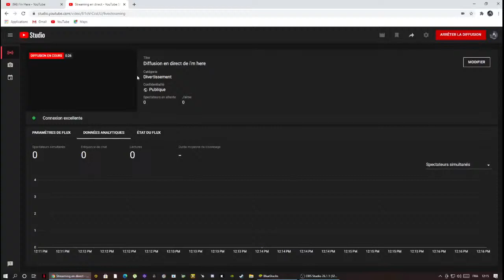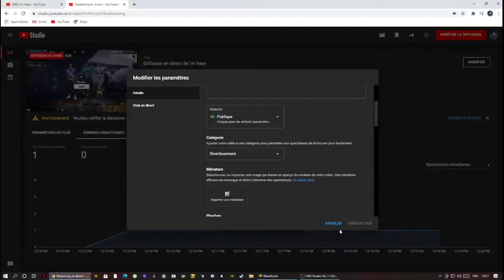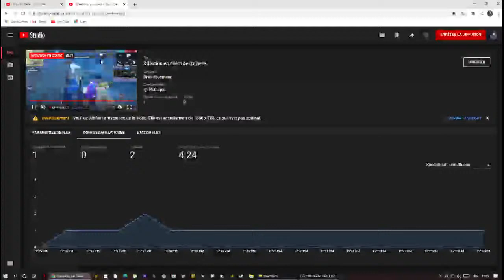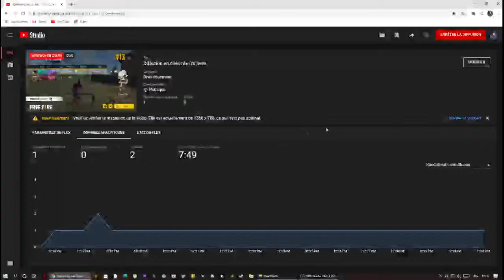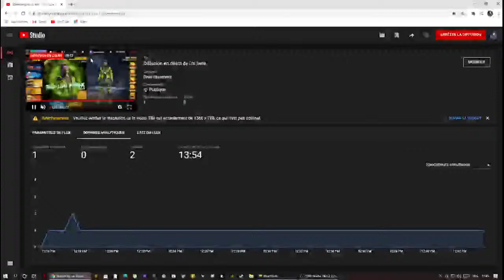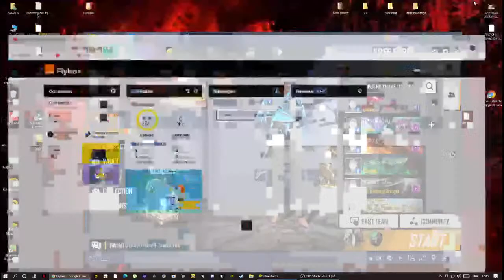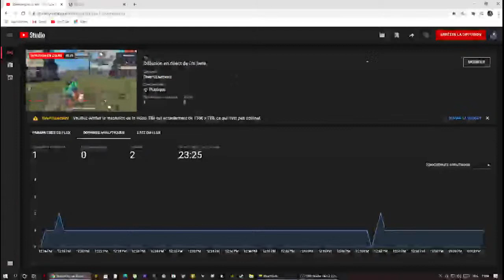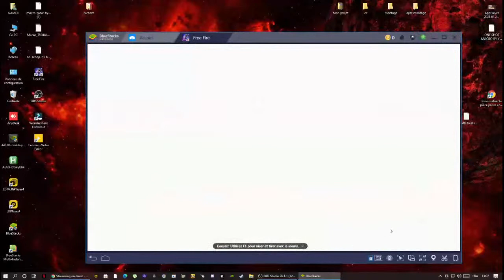Diffusion en direct de i'm here